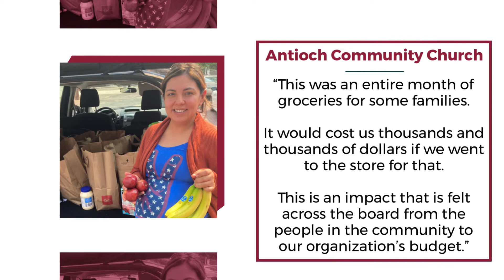HUB Testimonials from Loaves & Fishes MN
Our award-winning, rapidly-growing HUB program enables partnering nonprofits and community meal groups to source food affordably by leveraging our infrastructure and food inventory. They select just the right amount of healthy food needed from an easily accessible online inventory system, collect that food from our convenient warehouse location, and then prepare and serve their own nutritious meals. Some meals are served to the public, while others are served as part of a closed in-house meal service.

We bring you a collection of heartfelt testimonials about the Loaves & Fishes MN HUB. Join us as we hear from individuals whose lives have been positively impacted by the various programs and services offered at the HUB. From providing access to nutritious meals and essential resources to fostering a sense of community and support, the HUB is a lifeline for those facing food insecurity. These testimonials are a testament to the transformative power of the HUB and the dedicated team behind it. Get inspired by the stories of resilience, hope, and empowerment as we continue our mission of fighting hunger and nourishing communities.